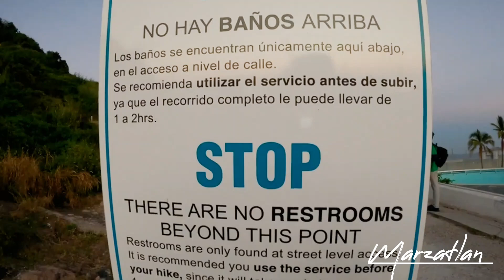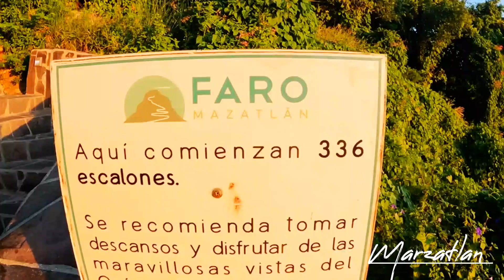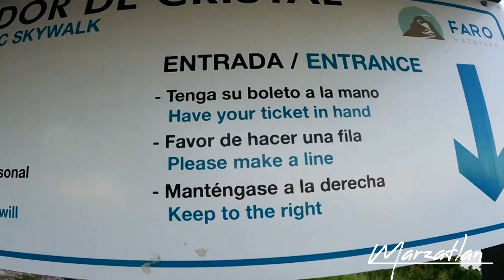el faro de MAZATLÁN 💯🇲🇽